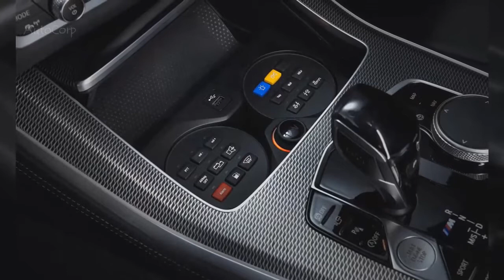Bulletproof SUV! New Armoured BMW X5 Protection VR6!